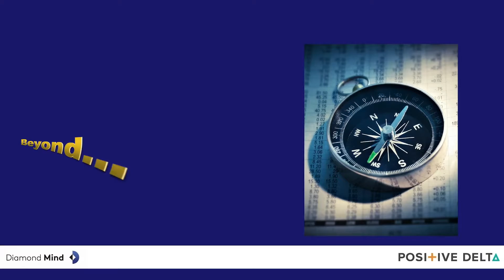Power of Talent Optimization Strategy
Adrienne and Tom discuss ways to leverage people data in order to drive business results by aligning business strategy with people strategy.